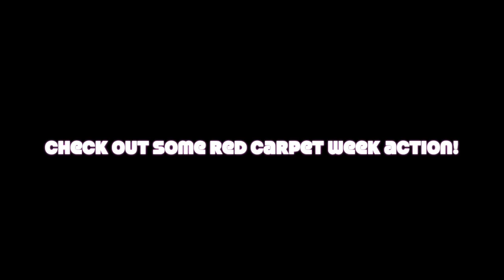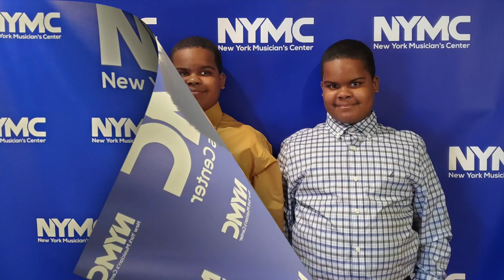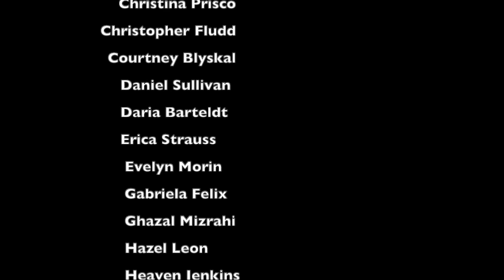New York Musician's Center Winter Recital #5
Thank you for tuning in to the New York Musician's Center's Virtual Recital! Our students work hard all year to master their instruments, and are excited to share what they have learned with you. Happy holidays!